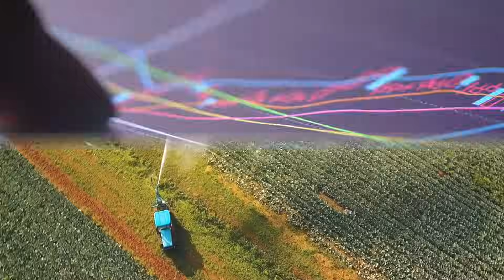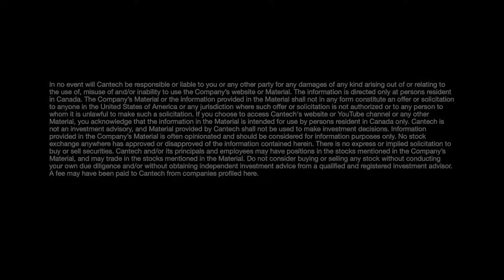BTQ COO Nicolas Roussy Newton interview at Cantech 24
Have you heard about quantum cybersecurity? Chances are you will be hearing more about it soon.

BTQ (TSX:BTQ) a Vancouver-based firm founded by postquantum security experts, is one company to keep an eye on.

BTQ COO Nicolas Roussy Newton attended the 2024 Cantech Letter Investment Conference in Toronto October 9 and sat down with Amber Mac to talk about some recent developments in the sector.

"We're really excited because the U.S. government just announced its first set of quantum cybersecurity standards," the COO said. "We see this as a very busy time for us as the new standards are now introduced and customers look to start deploying them. BTQ is actively working with customers to educate them on this process and find solutions that are compatible to their specific usage cases. We see that as our main focus going forward over the next three to six months."